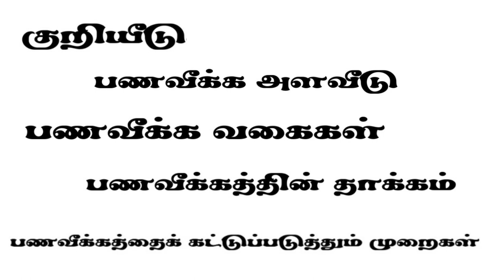Inflation - Content | Tamil